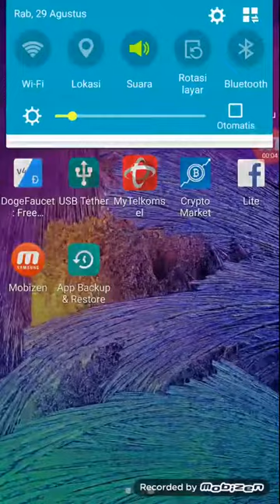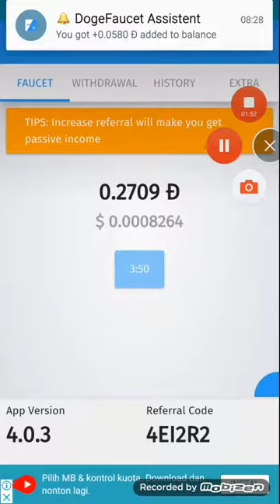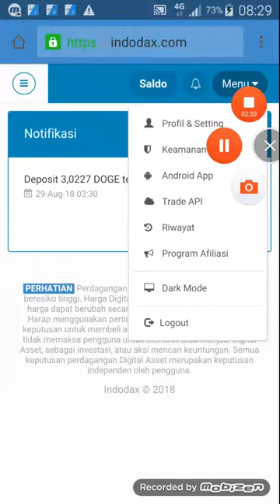How To Get 15 Doge Per Day Legit Apps Android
Syarat yang Harus Terpenuhi Adalah Kamu Harus mempunyai Akun FaucetHub Terlebih Dahulu, Karna Aplikasi ini Akan langsung Mengirimkan Btc yang Kamu Claim Instan ke Akun FaucetHub Kalian... Yang Kalian Butuhkan Hanya Sedikit Tapi Dapetnya Buanyakkk Tunggu Apalagi Langsung Daftar FaucetsHub Disini Dan Untuk Claim Coin Free Nya Kunjungi Situs ini Daftar disini atau Dan Download Aplikasi Nya Disini Atau Download Apk nya